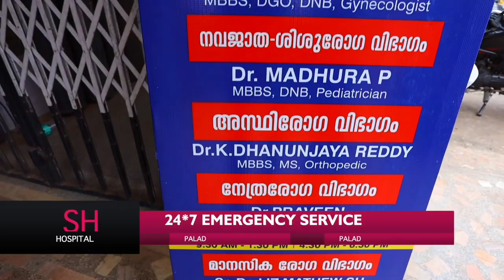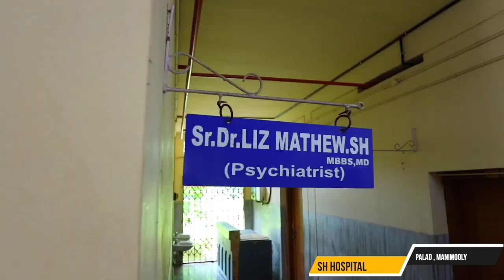അനാഥകളോട് കനിവ് കാട്ടി സൈനബ ഉമ്മ. ഹസനിയ്യ കോളേജിലെ നബിദിനം വർണ്ണാഭമായി.